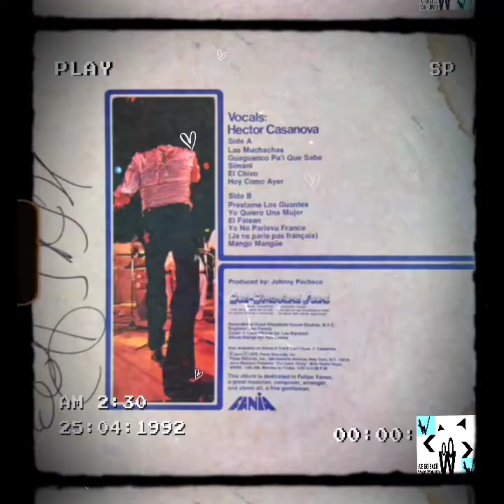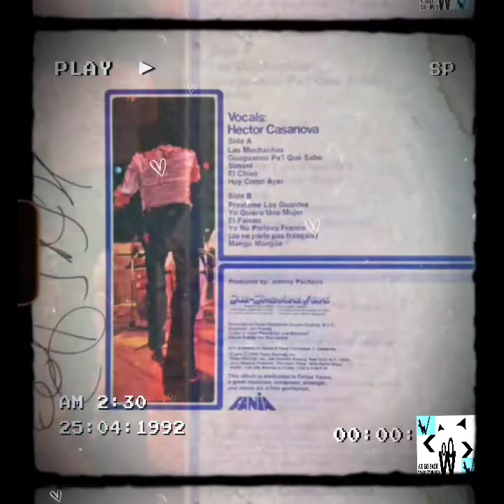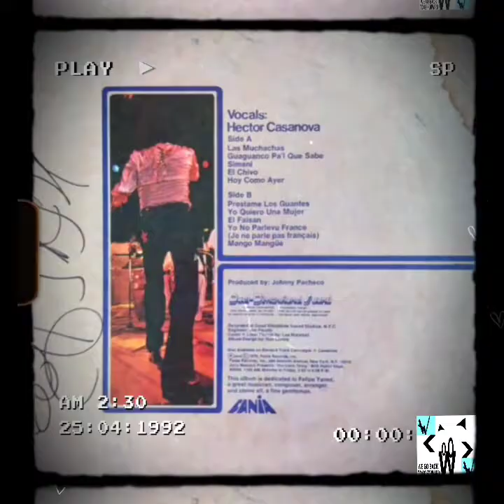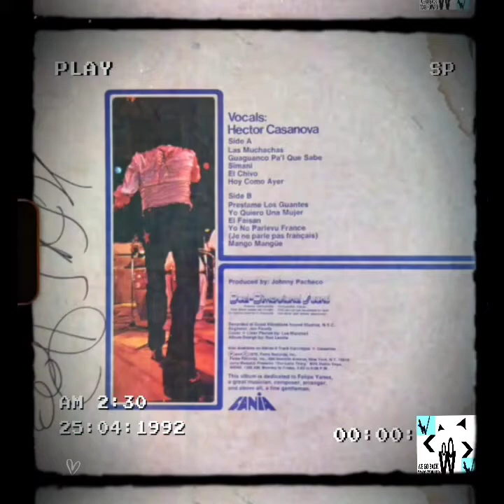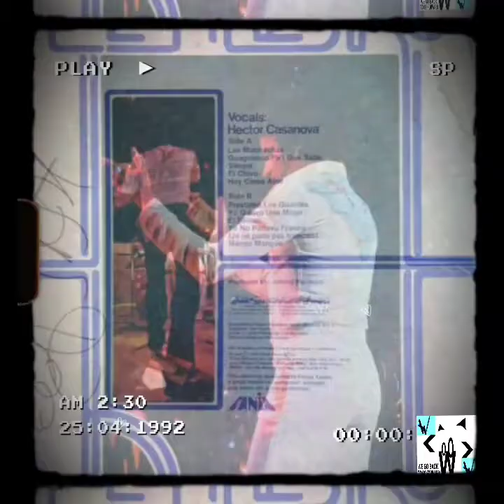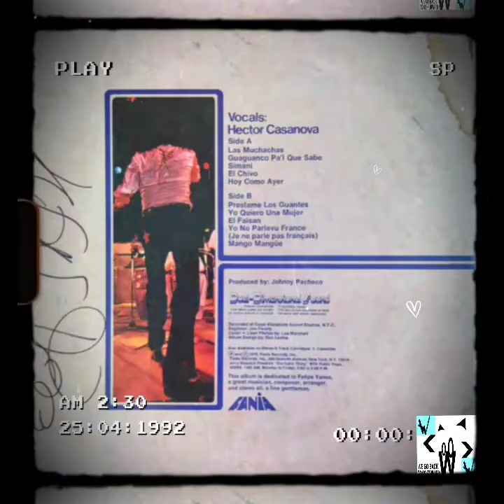Pacheco - WONRADIO SUPER STEREO PLAY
Pacheco El Maestro
Prod by
J Pacheco
Rec at
Good Vibrations Sound Studios NY
Fania Records
1975